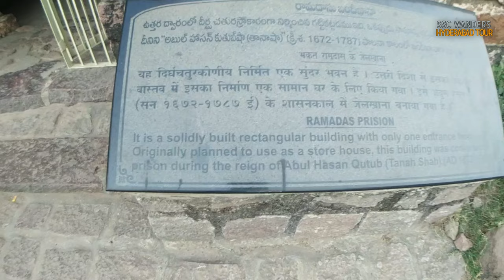How Golconda Fort got ruined? ಗೋಲ್ಕೊಂಡ ಕೋಟೆಯ ಕಿರು ಚರಿತ್ರೆ | A brief history | Hyderabad Tour Ep 05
MY THOUGHTS, EXPERIENCE AND OVERVIEW:

07th January 2022
Continuing vlogs from our week-long Hyderabad tour undertaken earlier in January this year, and divided into episodes for easy handling, this fifth episode constitutes our visit to one of the famous tourist spots in Hyderabad, “The Golconda Fort.” A walk inside the remains of a once magnificent heritage site is rendered in this vlog. The beauty and positioning of various structures, although now in ruins, makes me wonder what it would have looked like while in full glory. More details about this heritage marvel can be found in the links below, which provides essential details for intending visitors.

ADDRESS:
The Golconda Fort
Ibrahim Bagh
Hyderabad, Telangana
India 500008

CUT AND PASTE JOB:
THE FORT
Golconda Fort is listed as an archaeological treasure on the official "List of Monuments" prepared by the Archaeological Survey of India under The Ancient Monuments and Archaeological Sites and Remains Act. Golconda consists of four distinct forts with a 10 km (6.2 mi) long outer wall with 87 semi-circular bastions (some still mounted with cannons), eight gateways, and four drawbridges, with a number of royal apartments and halls, temples, mosques, magazines, stables, etc. inside. The lowest of these is the outermost enclosure entered by the "Fateh Darwaza" (Victory gate, so called after Aurangzeb’s triumphant army marched in through this gate) studded with giant iron spikes (to prevent elephants from battering them down) near the south-eastern corner. An acoustic effect can be experienced at Fateh Darwazaan, a hand clap at a certain point below the dome at the entrance reverberates and can be heard clearly at the 'Bala Hisar' pavilion, the highest point almost a kilometer away. This worked as a warning in case of an attack.

Bala Hissar Gate is the main entrance to the fort located on the eastern side. It has a pointed arch bordered by rows of scroll work. The spandrels have yalis and decorated roundels. The area above the door has peacocks with ornate tails flanking an ornamental arched niche. The granite block lintel below has sculpted yalis flanking a disc. The design of peacocks and lions is typical of Hindu architecture and underlies this fort's Hindu origins.

Toli Masjid, situated at Karwan, about 2 km (1.2 mi) from the Golconda Fort, was built in 1671 by Mir Musa Khan Mahaldar, royal architect of Abdullah Qutb Shah. The facade consists of five arches, each with lotus medallions in the spandrels. The central arch is slightly wider and more ornate. The mosque inside is divided into two halls, a transverse outer hall and an inner hall entered through triple arches.

The fort also contains the tombs of the Qutub Shahi kings. These tombs have Islamic architecture and are located about 1 km (0.62 mi) north of the outer wall of Golconda. They are encircled by gardens and numerous carved stones.

The two individual pavilions on the outer side of Golconda are built on a point which is quite rocky. The "Kala Mandir" is also located in the fort. It can be seen from the king's durbar (king's court) which was on top of the Golconda Fort.

The other buildings found inside the fort are: Habshi Kamans (Abyssian arches), Ashlah Khana, Taramati mosque, Ramadas Bandikhana, Camel stable, private chambers (kilwat), Mortuary bath, Nagina Bagh, Ramadasa's kotha, durbar hall, Ambar khana etc.

DIAMONDS
The Golconda Fort used to have a vault where the famous Koh-i-Noor and Hope diamonds were once stored along with other diamonds.

Golconda is renowned for the diamonds found on the south-east at Kollur Mine near Kollur, Guntur district, Paritala and Atkur in Krishna district and cut in the city during the Kakatiya reign. At that time, India had the only known diamond mines in the world. Golkonda was the market city of the diamond trade, and gems sold there came from a number of mines. The fortress-city within the walls was famous for diamond trade.
Its name has taken a generic meaning and has come to be associated with great wealth. Gemologists use this classification to denote a diamond with a complete (or almost-complete) lack of nitrogen; "Golconda" material is also referred to as "2A".

Many famed diamonds are believed to have been excavated from the mines of Golconda, such as: Daria-i-Noor, Noor-ul-Ain, Koh-i-Noor, Hope Diamond, Princie Diamond, Regent Diamond and Wittelsbach-Graff Diamond.